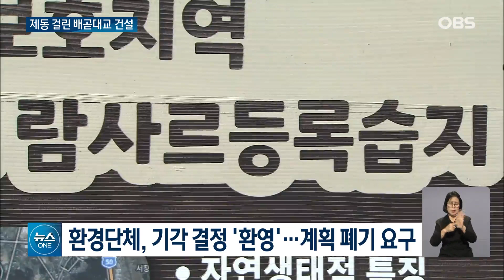"송도 갯벌 훼손 우려 있다"... 인천-시흥 잇는 배곧대교 사업 불투명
인천과 경기도 시흥을 잇는
배곧대교 건설 사업 사업이
불투명해졌습니다.
송도 갯벌 훼손 우려가 있으니
다리 노선을 바꿔야 한다는
환경당국의 요구를
국민권익위가 타당하다고
받아들인 겁니다.